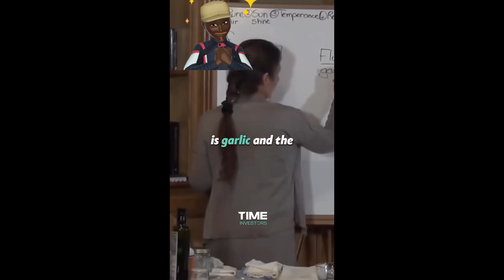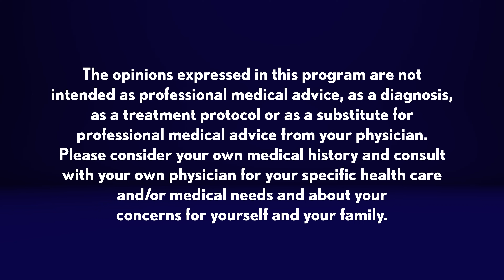"Getting Schooled" - Daddy vs. Doctor - Ep63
Sebastian & Dr. Cohen kick off the new year asking is medical school worth it? Can you trust online health recipes?  And what is the protocol for a nipple exam?  All that and more on this week's Daddy vs. Doctor.

Include details about the issue you are facing as a family that you would like to share with us on air, and we will add you to our caller list.

Watch new episodes of Daddy vs. Doctor every Friday!

🩺Follow Dr. Scott Cohen